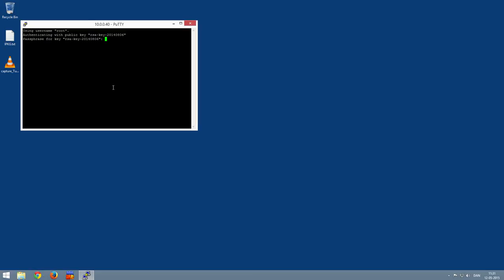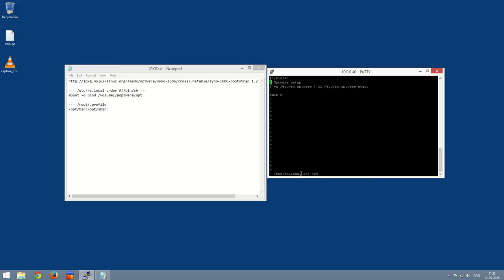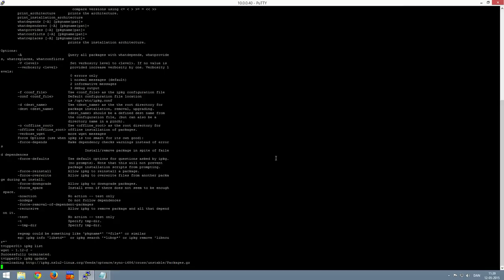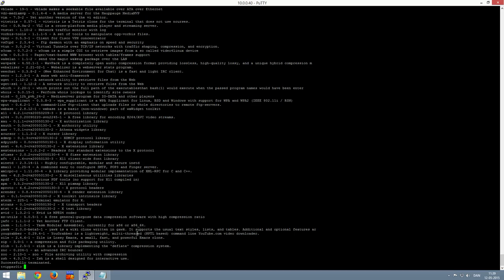Sådan installeres IPKG på Synology NAS [ synoguides.dk ]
Videoguide til installation af IPKG på Synology NAS, DS415+

--- /etc/rc.local under #!/bin/sh ---
mount -o bind /volume1/@optware/opt

--- /root/.profile ---
/opt/bin:/opt/sbin: